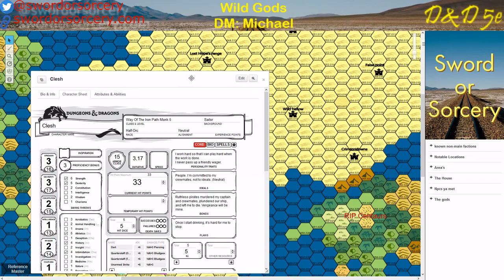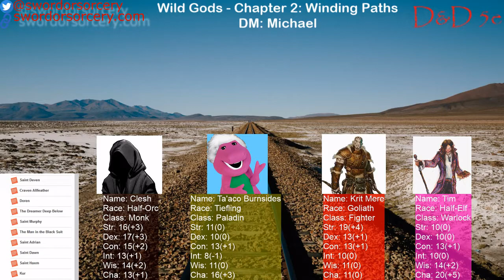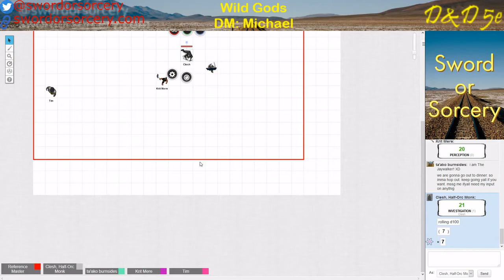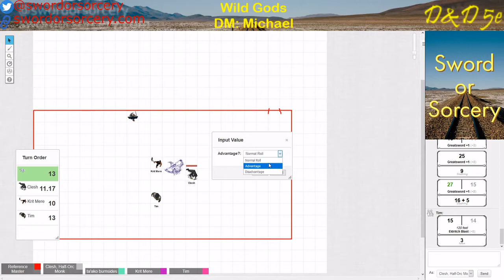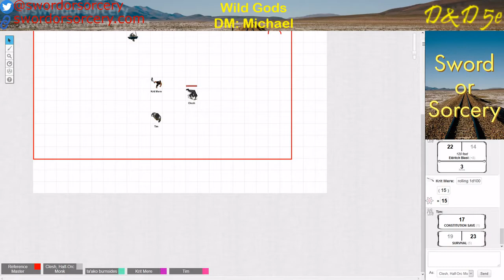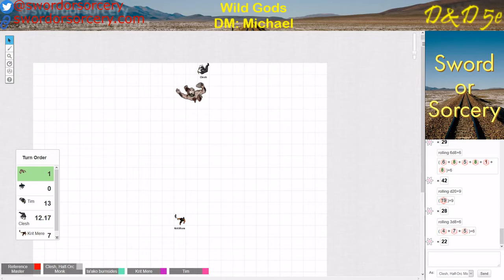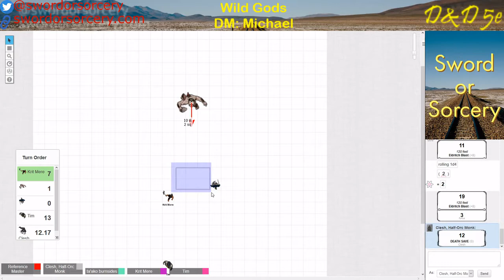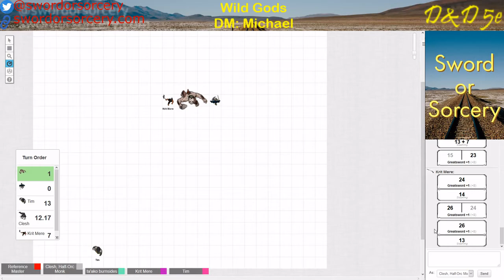Wild Gods Episode 7 - We are The Unchained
Wild Gods is DM'd by Michael. This is a Wild West setting in D&D 5e. The players are as follows:

Alex as Ta'ako Burnsides the Tiefling Paladin, Chris as Goliath Fighter named Krit Mere,  Isaac as Tim the mute Half-Elf Warlock, and myself (Josh) as Clesh the Half-Orc Monk.

In this episode, Clesh joins up with Krit Mere to spring Ta'ako from jail and the party decides on our group name. We also fight a fomorian.